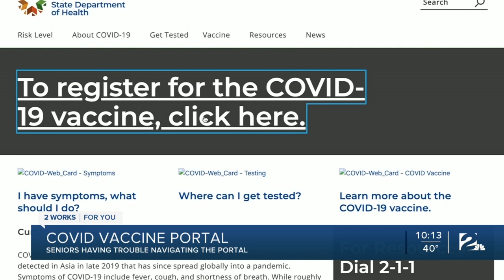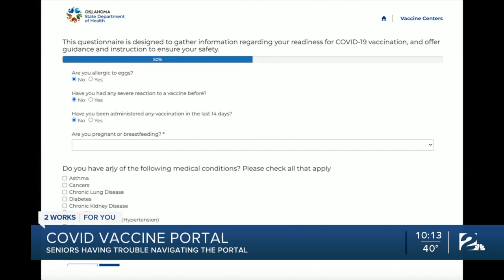COVID vaccine portal troubling for seniors